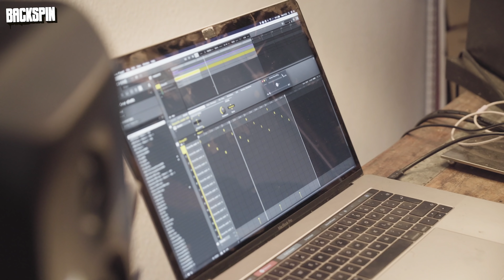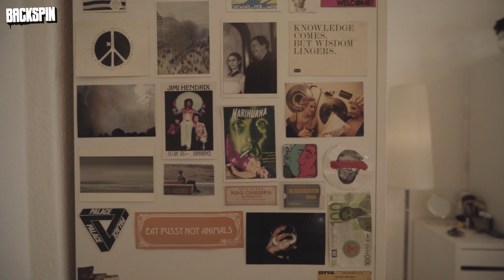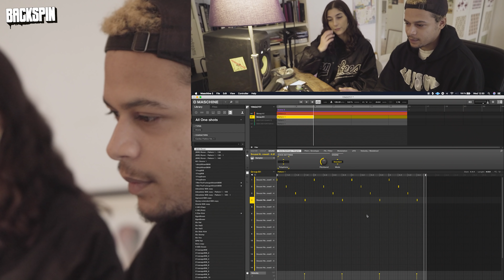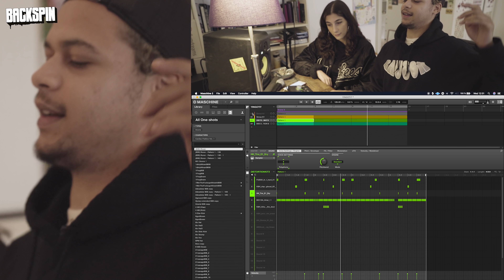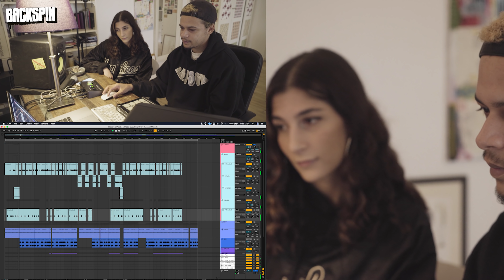KazOnDaBeat: “People should be more großzügig” | BACKSPIN BEATS #002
New Wave-Sound aus Berlin! In der zweiten Folge BACKSPIN BEATS trifft Miriam BACKSPIN a.k.a. Miriam Davoudvandi den Producer KazOnDaBeat. Nach einem kleinen Snack beim Imbiss um die Ecke sprechen die beiden in Kaz Homestudio über die Entstehung seiner Beats und seine Herangehensweise an das Leben als Musiker.

Bekannt ist KazOnDaBeat vor allem durch seine Produktionen für den Berliner Yin Kalle. Mit “Kalle x Kaz” und “Kalle x Kaz 2” haben sie bereits zwei gemeinsame EPs veröffentlicht. Doch Kaz Weg nach Berlin war kein einfacher. Im Interview mit Miriam erzählt er von der beschwerlichen Reise seiner Familie aus L.A. nach England, Senegal und schließlich nach Deutschland.

Wie die US-Producer Metro Boomin und Ronny J seine Wahrnehmung als Producer beeinflussten, was ihn schließlich zur Musik brachte und welche Bedeutung Acapella Parts von XXXTentacion bei der Produktion des Songs “Uludag Pourup” hatten, das erfahrt ihr bei BACKSPIN Beats mit KazOnDaBeat!

BACKSPIN BEATS wird präsentiert von Spinnup.
Veröffentliche deine Musik mit Spinnup bei Spotify, Apple Music & Co.! Erhalte 100% deiner Einnahmen ausgezahlt und behalte alle Rechte an deiner Musik.

Timestamps:
00:00 - Intro
00:40 - Weg von L.A. nach Berlin
04:48 - Homeproducing
05:35 - Uludag Pourup
08:59 - Oldschool vs. Newschool
09:59 - Background als Rapper
11:02 - Arbeitsweise